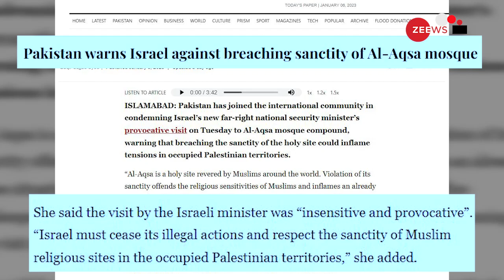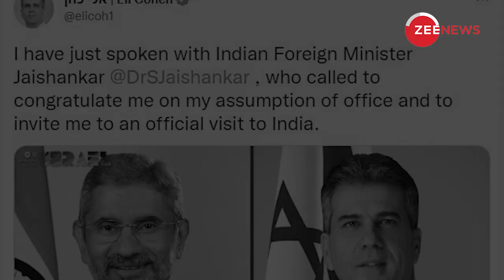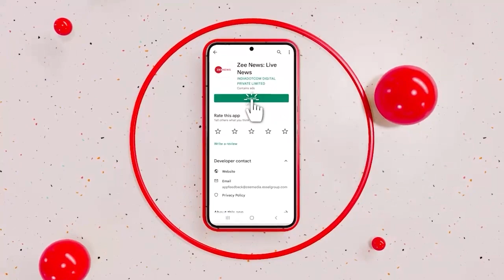Pakistan ने दी Israel को धमकी, Jaishankar ने किया बड़ा खेल |Al-Aqsa Masjid News| Pakistan Taliban War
Israel's newly-appointed Foreign Minister Eli Cohen and his Indian counterpart S Jaishankar on Thursday in a telephonic call spoke about ways to strengthen bilateral ties and many more issues.

Pakistan ने दी Israel को धमकी, Jaishankar ने किया बड़ा खेल |Al-Aqsa Controversy| Jaishankar Eli Cohan Call

Pakistan has joined the international community in condemning Israel’s new far-right national security minister’s provocative visit on Tuesday to Al-Aqsa mosque compound

इजरायल के मंत्री इतामार बेन-गविर ने मंगलवार को यरुशलम की अल-अक्सा मस्जिद का दौरा किया था. इजरायली मंत्री के इस दौरे की पाकिस्तान ने भी कड़ी निंदा की है. और अब भारतीय विदेश मंत्री एस जयशंकर ने अपने नवनियुक्त इजरायली समकक्ष को बधाई देने के लिए फोन किया. दोनों ही नेताओं के बीच भारत-इजरायल संबंधों को मजबूत बनाने को लेकर सकारात्मक बातचीत हुई. क्या है ये पूरी कहानी जानिए इस वीडियो में...